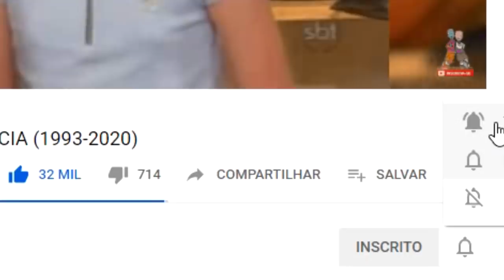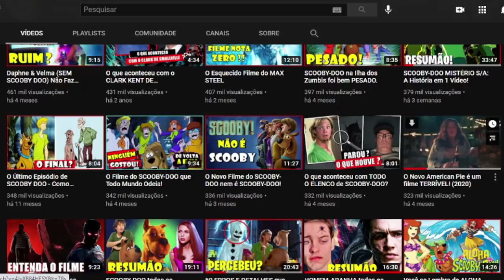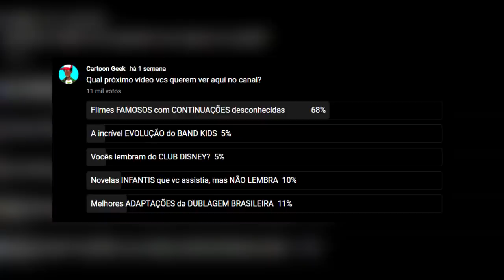7 Filmes FAMOSOS com continuações DESCONHECIDAS! 🤔👀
Quando um filme ganha muito dinheiro ou faz muito sucesso é bem comum que ele ganhe uma CONTINUAÇÃO, algumas vezes boas, outras vezes não, e no vídeo de hoje vocês iram ver algumas dessas SEQUÊNCIAS que não importa se são boas ou ruins, mas PROVAVELMENTE vocês não conhecem.

- Siga o Frank (que sou eu): @frankyelsonpereira

É só isto. Obrigado.